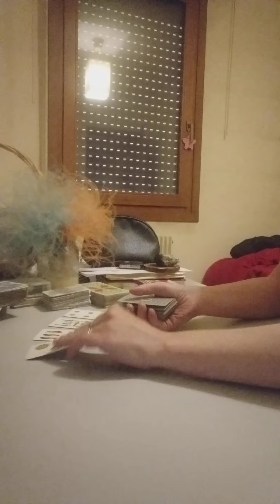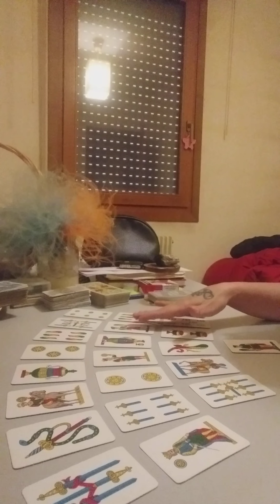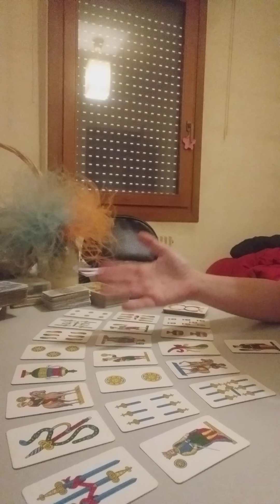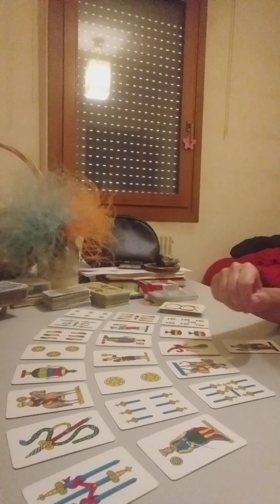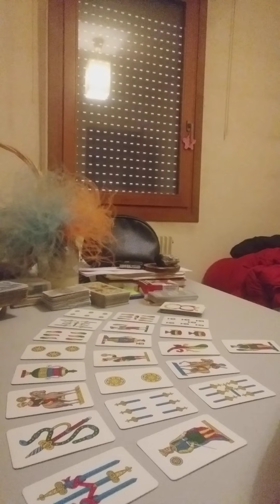toro dal 26 giugno al 2 luglio 2023